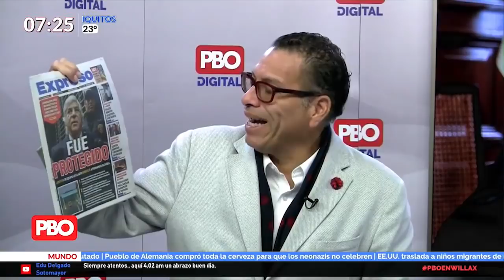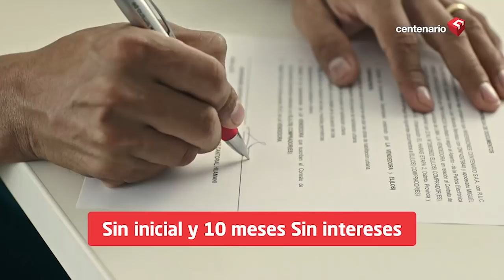PortadasPBO ¿En qué terminarán los amigos Toledo y PopyOlivera?